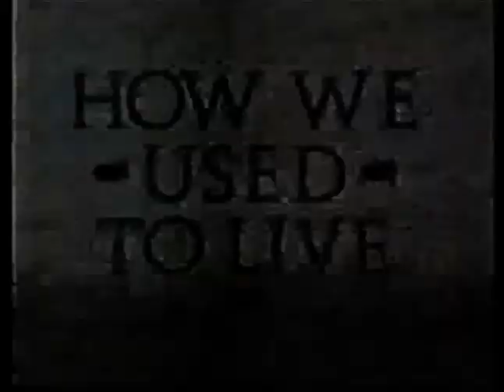How We Used To Live theme tune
The opening and closing theme tune to kids TV series How We Used To Live, which ran for many years from about 1968 to 2002. The music still haunts me from when I used to watch it at school.